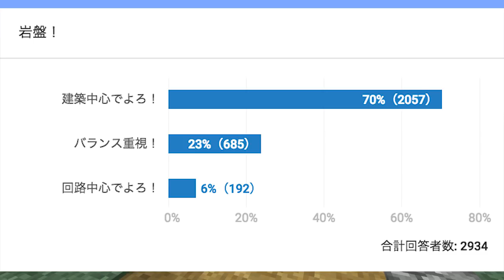【マインクラフト】シュルカーの中身補充と見せかけたエリトラ探し：まぐにぃのマイクラ実況#969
Elgato様からご提供頂いた機材を使用しています。

【今日の献立】＝＝＝＝＝＝＝＝＝＝＝＝＝＝＝＝＝＝＝＝＝＝＝＝＝

(明日の予定)

【再生リスト】＝＝＝＝＝＝＝＝＝＝＝＝＝＝＝＝＝＝＝＝＝＝＝＝＝

※今ここ